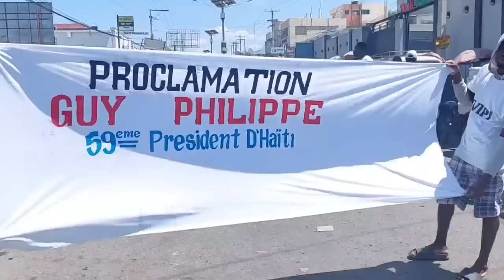Gade Mò 😭 Video kò UVD Bandi izo yo met pye yo atè ak tout inifòm / Bandi yo kraze blòk pakè plat